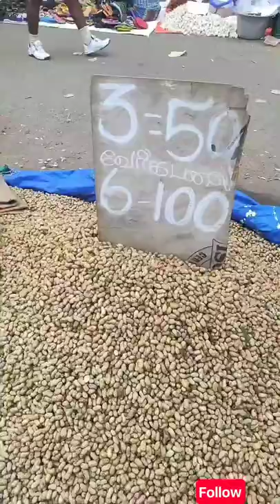pallavaram friday market | pallavaram friday market in tamil | pallavaram sandhai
Pallavaram Sandhai || Friday Market || From Morning 6:00 am to Night 10.00 pm || 17th May 2019

Location : Pallavaram , Old Trunk Road
Timing : Morning 6.00 am to night 10.00 pm
Near By Bus Stop : Pallavaram
Near By Railway Station : Pallavaram
Metro Station : Airport Chennai

Things to Buy in Pallavaram Sandhai :

1. Fresh Vegetables directly from Farmers
2.Seasonal Fruits like Apple, Mango, Pomegranate, Fig, Banana, Jack Fruits, grapes, lime etc.
3.Spinach
4.Coconut
5.Floor mat
6.Provisions
7.Flower Plants and manure,fertilizers
8. Cycles
9. Used TV
10.Used Fridges
11.Wooden Furnitures
12.Bed
13.Pets like Birds,hens,rabbit,dogs,pigeons and pet foods , cages also available
14.mud pots
15.Vessels
16.Antique items
17.Plastic chairs
18.used washing machines
19.Small Water tanks capacity of 200 ml, 250ml, 350ml .
20.Palm Candy and Natural Sugars
21.Spices
22.Old Coins
23.Old Books
24.  Used Computer Keyboards,Mouse
25. Juices Like Sugarcane , Sweet Lime
26.Ground Nuts
27.Coolers
28.Wallets,Belts
29.Sandals
30.Shoes